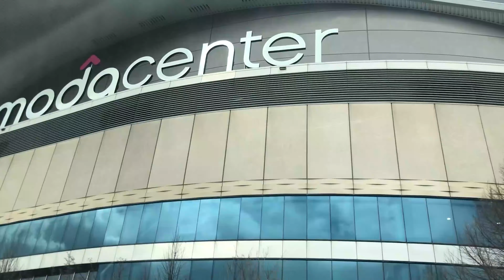Overtime with the Zags: 4 News Now Sports arrives in Portland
Alex Crescenti gives you a behind-the-scenes look as the 4 News Now Sports Team arrives in Portland